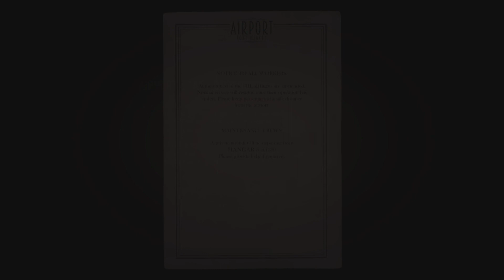Seel99plays Mafia: Definitive Edition Episode 7: We got a mole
We got a rat and Tommy has to found out who it is